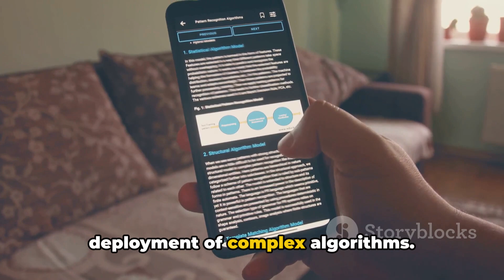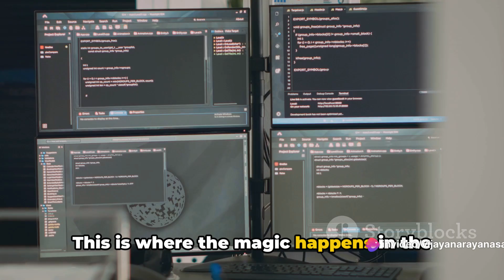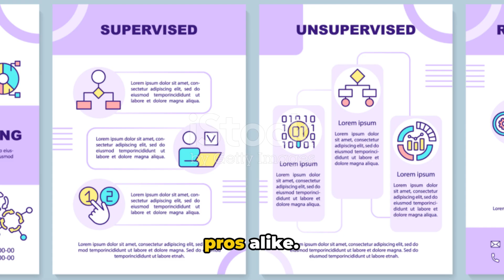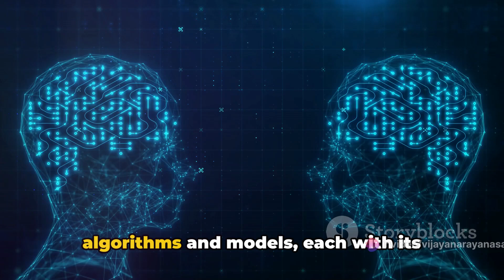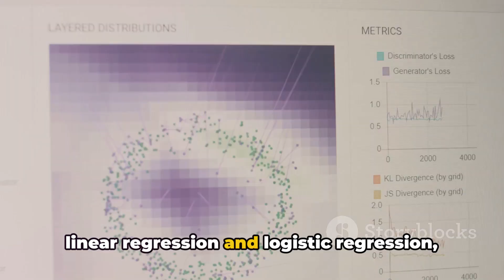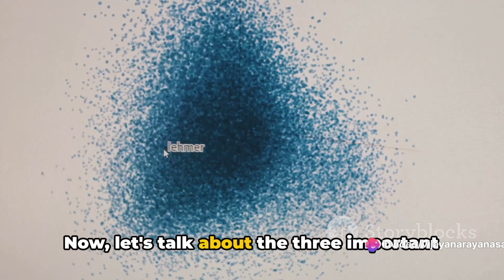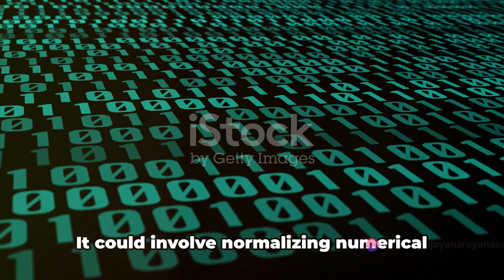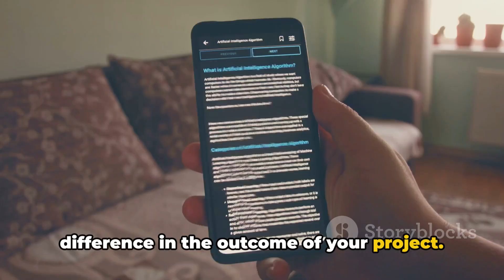Mastering the Machine Learning Tech Stack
"The Machine Learning Tech Stack: Building Intelligent Solutions! Explore the essential components and tools required to develop machine learning models. From data collection to model deployment, discover the technologies that enable data preprocessing, model training, evaluation, and integration. Join us as we uncover the foundational elements of the machine learning tech stack driving innovation in AI."